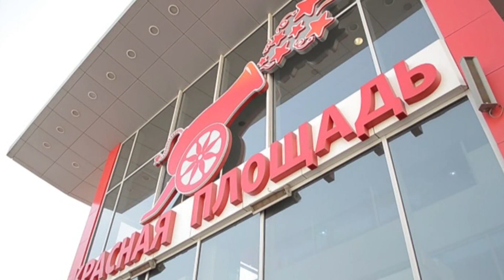Губернатор подписал постановление о продлении сроков уплаты налогов для бизнеса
Меры поддержки коснутся организаций и индивидуальных предпринимателей, наиболее пострадавших из-за коронавируса. Документ принят в рамках реализации плана первоочередных мероприятий по обеспечению устойчивого развития экономики и социальной стабильности в крае